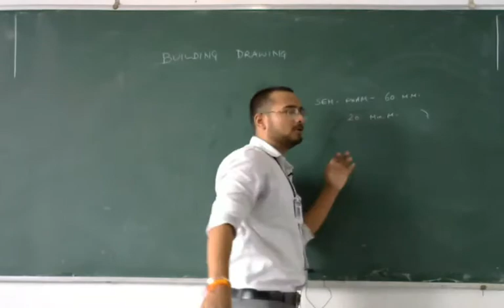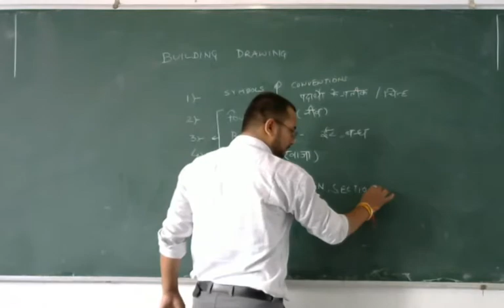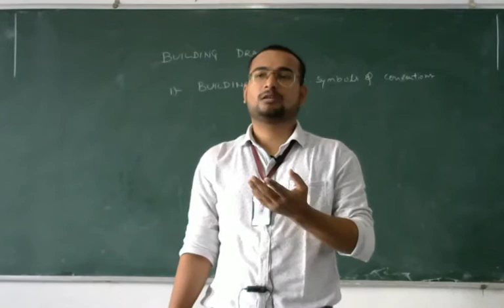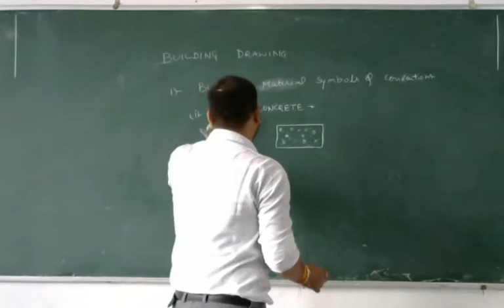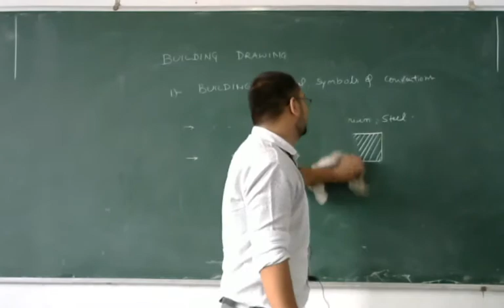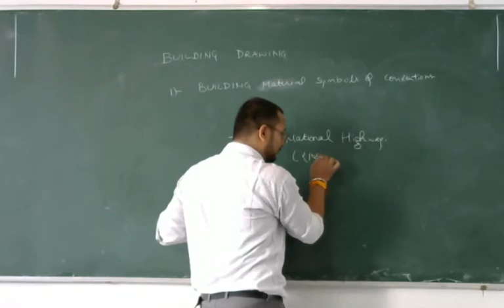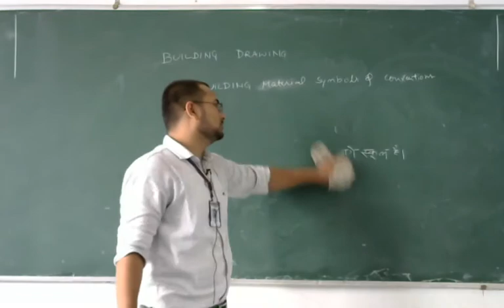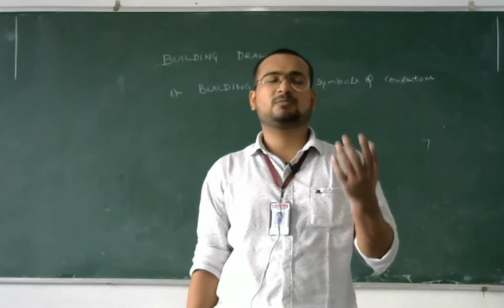bd lec 1